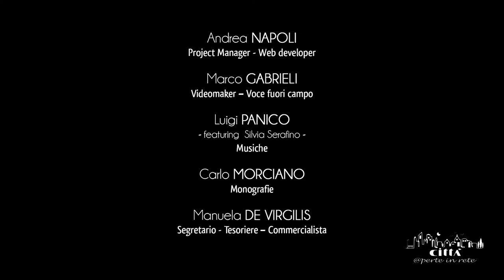Città di Melpignano - Chiesetta di Santa Maria Maddalena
Posizionata nei pressi del cimitero di Melpignano, la piccola chiesa di Santa Maria Maddalena venne edificata nel 1661 sui resti di un precedente edificio sacro.
Il culto di Maria Maddalena si consolida nel paese intorno al 1656, quando la popolazione si affida alla protezione della santa in occasione dell’epidemia di peste che colpì l’intero Regno di Napoli. Città @perte in rete